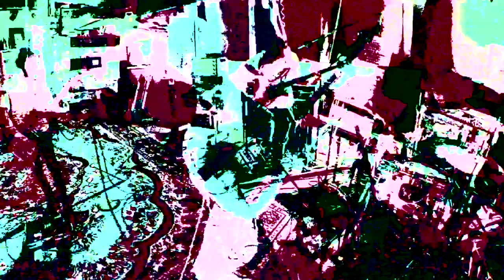TONGUE PARTY - This Exists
TONGUE PARTY
"This Exists"
 off of the album "LOOKING FOR A PAINFUL DEATH"

Video made by Adam Tucker @ Signaturetone Recording